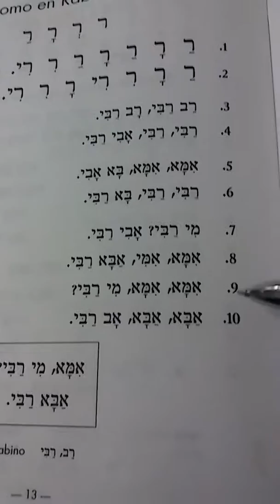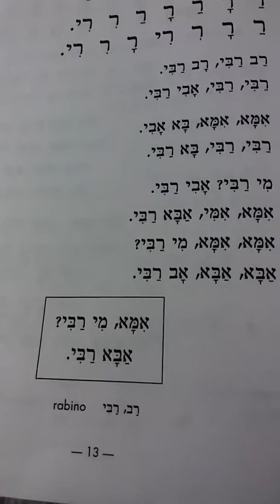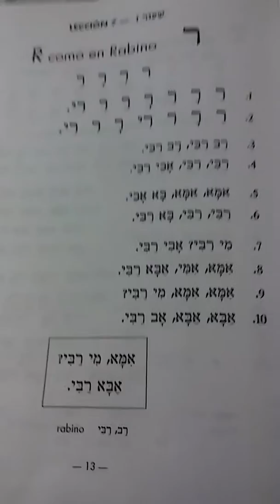Aprender leer hebreo Reshit Bina 7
Leccion 7 Shiur Zayin